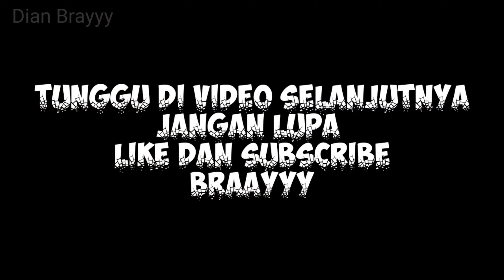Vlog# Cara dan trik mancing udang / Dengan umpan Cacing Nipah Kering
Divideo kali ini, Vlog memancing udang di sungai kualuh. Sekian lama sudah tidak membuat konten,semoga konten sederhana ini dapat menghibur kita semua. Apabila ada manfaatnya semoga menjadi edukasi kita. Ok Brayyy. Tks buat Brayyy semua🙏🙏.